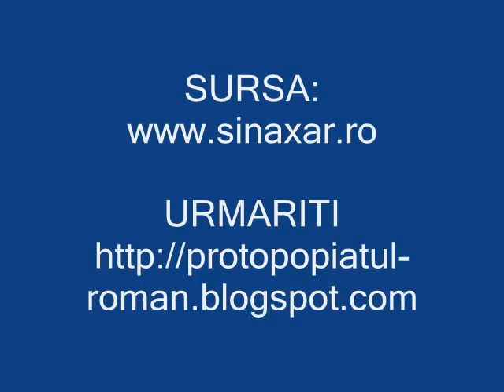✥ Sfantul Partenie, episcopul Lampsacului (SINAXAR 7 febr)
Redam una din minunile sale: „A venit intr-una din zile la dansul un om, avand in sine un duh necurat - care de multa vreme locuia intr-insul. Dar apropiindu-se de omul lui Dumnezeu, adica de Partenie, i-a facut plecaciune, iar sfantul, cunoscand ca intr-insul este duhul necurat, nu i-a raspuns; diavolul, tulburandu-se in om, a zis sfantului: "Fiindca am dorit sa te vad, pentru aceea ti-am facut plecaciune, iar tu de ce nu mi-ai raspuns?" Sfantul Partenie i-a zis: "Iata, m-ai vazut". Diavolul a zis: "Te-am vazut si te-am cunoscut". Grait-a sfantul: "Daca m-ai vazut si m-ai cunoscut, atunci iesi de la zidirea lui Dumnezeu". Zis-a lui diavolul: "Rogu-ma tie, nu ma izgoni din lacasul meu, in care de atata timp locuiesc". Sfantul i-a zis lui: "Iti dau eu un loc unde sa mergi". Zis-a lui diavolul: "Mi se pare ca imi vei zice sa ma duc in porci". Grait-a lui sfantul: "Ba nu, iti voi da tie un om, in care intrand sa locuiesti, dar numai din acesta acum sa iesi". Diavolul, plecandu-se la niste cuvinte ca acestea, cerea sa-si castige fagaduinta de la dansul. Atunci Sfantul Partenie, deschizandu-si gura, a zis: "Iata, eu sunt omul, intra si locuieste in mine". Iar diavolul, ca de foc arzandu-se, i-a strigat: "Vai mie, in bun vas locuind eu, dupa atata timp ma izgonesti. Mare rau imi vei face de voi intra in tine. Cum voi putea sa intru in casa lui Dumnezeu?" Acestea zicandu-le diavolul, a iesit din om si s-a dus in locuri pustii si neumblate, iar omul acela a ramas sanatos, prin darul lui Hristos si lauda pe Dumnezeu"...